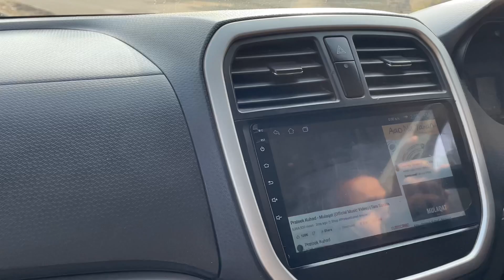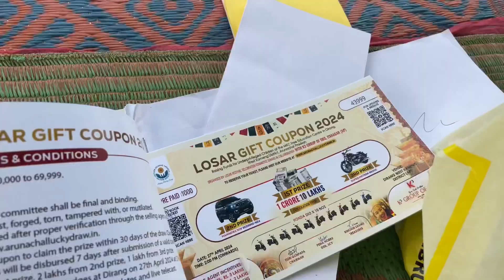VLOG| new year 2024 love arunachalpradesh #2024